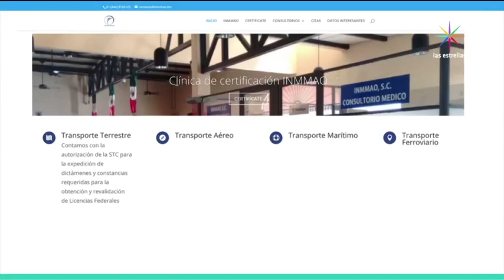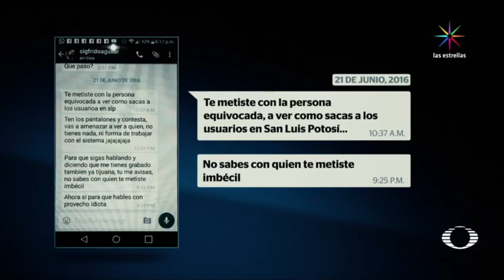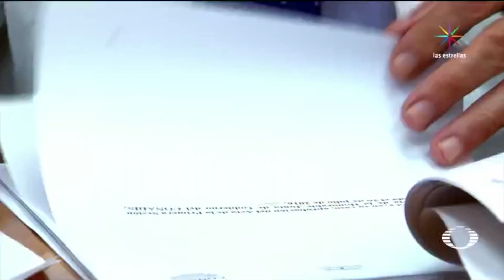Denise Maerker 10 en punto - Corrupción: Extorsiones a médicos que certifican choferes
En el sector de médicos avalados por la SCT que se dedican a certificar choferes se han presentado casos de extorsión que están siendo investigados.